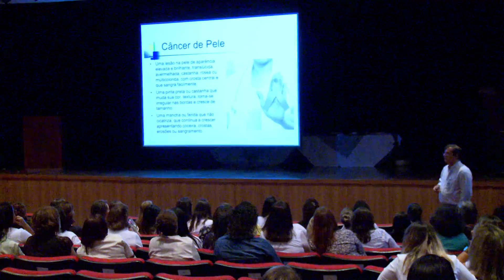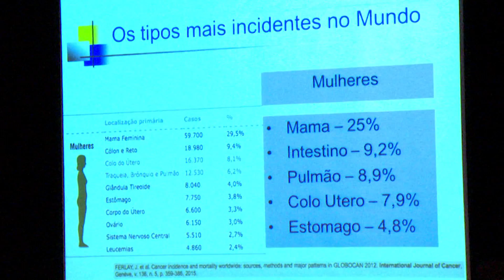Minuto Fase - Dia Internacional da Mulher (2018)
Um dia inteiro dedicado a elas, as mulheres da FMP/Fase. O Dia Internacional da Mulher foi festejado com um café da manhã,  rosas e um bate-papo com a supervisora geral da FMP/Fase, Maria Isabel de Sá Earp de Resende Chaves. O encontro ainda homenageou funcionárias que se destacaram ao longo da história da instituição.Para conscientizar as colaboradoras sobre a importância de adotar um estilo de vida saudável, uma palestra com o médico Carlos Vinícius Leite. Ele deu dicas de como melhorar a saúde com cuidados simples como exercícios físicos e alimentação equilibrada. E falou também sobre como medidas de prevenção podem reduzir os riscos de alguns tipos de câncer.